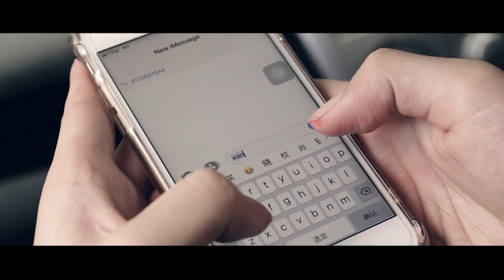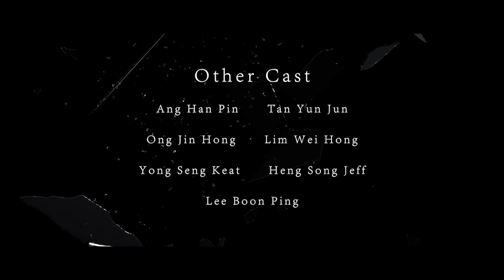绑架2 | Kidnap 2 - 微电影 Short film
This is my biggest production so far, it is really tough during the process but we made it. A lot of hard work and effort we put into this video.
It took me around 7-9 months on this video from pre-production to production and post-production.

导演：黄捷聪，杨凯翔
武术：黄捷聪，杨凯翔
拍摄：黄捷聪，杨凯翔
监制：黄捷聪
剪接：黄捷聪
编剧：黄捷聪